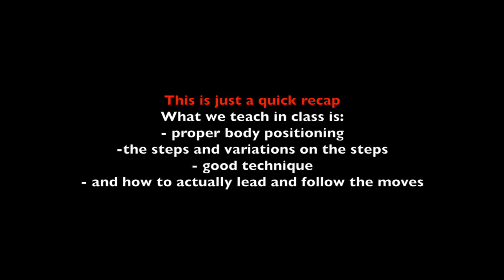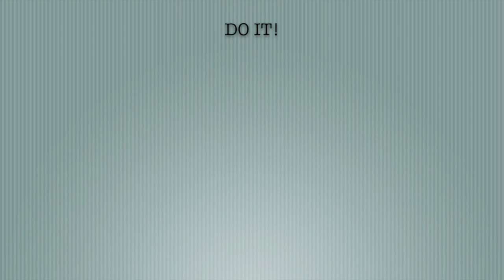Grey Lynn and Freemans Bay- Performance Ball 2014- week 6 of 6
Quick recap of level 1 lindy hop classes taught by Simon Glasgow, John Butler and Natasya Yusoff and level 2 lindy hop classes taught by Matt Bryne, Bonyta Watson, Richard Garlick and Melanie Russ at Swing Out Central, Grey Library Hall, Great North Road, every Tuesday night at 7.30pm and 8.45pm and Freemans Bay Community Center: 52 Hepburn Street, Freemans Bay, every Thursday night at 7:00pm and 8.30pm in Auckland, New Zealand